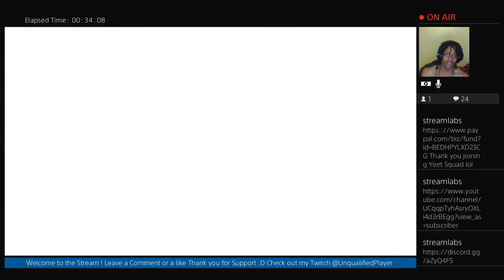Galic Gun Vs Galic Gun